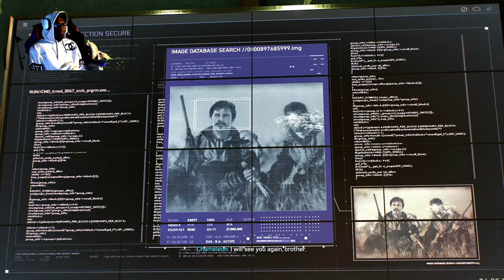Marvel's Spider Man 2 Xpghost Insanity fastAY pt#31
deadpoolghgamer14
  / 16803375.  .
MJ) Insomniac
привет, йоу
1v1? for money fr coming Leaving soon!
epic
Notace9059
now lets reach 700subs

Creeper690
POWA Magic
links for viewers
-crazynerdgamer
  / crazynerdgame.  .